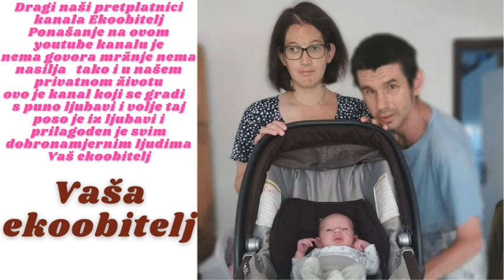Odlazak u DM I na Autobusni kolodvor Zagreb nešto pitat u vezi prtljage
Eto zadnji trzaji pred naše drago more jedva čekamo jel ovaj kvart u kojem živimo jako je zamoran i svi su nabrajani nema više tu ljupkosti kažimo jedan preko drugih more ce nam dobro doči